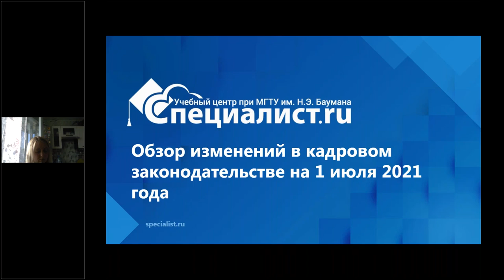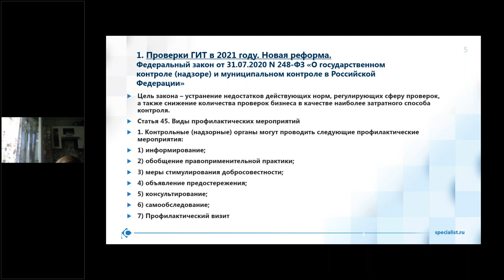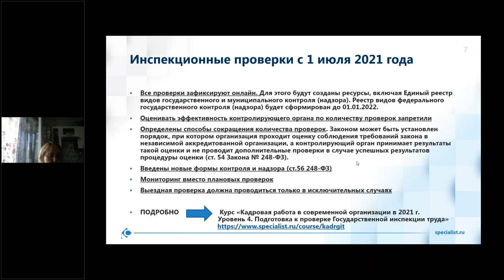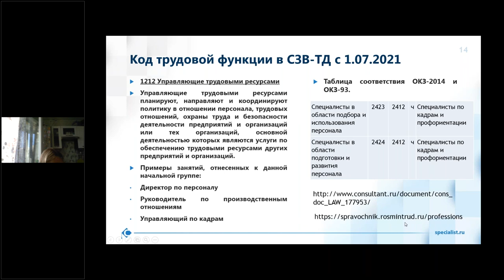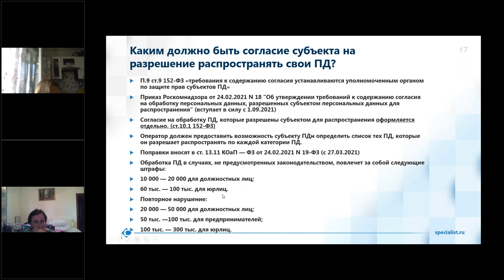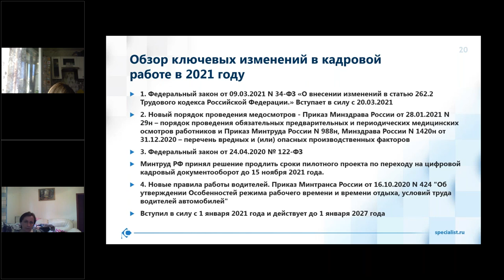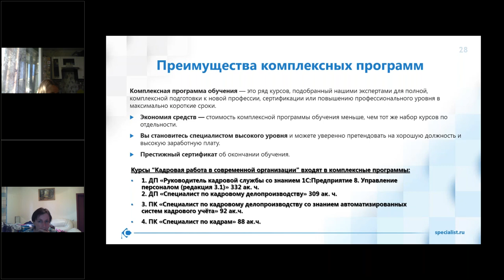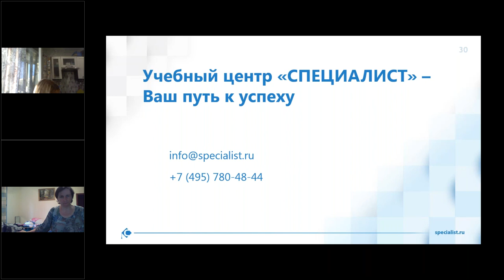Обзор изменений в кадровом законодательстве на 1 июля 2021 года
Присоединяйтесь к курсу «Кадровая работа в современной организации в 2021 г. Уровень 1. Процедуры оформления трудовых отношений»

На мастер-классе мы рассмотрели новые правила проверок ГИТ, изменения в предоставлении отчетности по форме СЗВ-ТД в ПФР, требования по работе с персональными данными и другие.